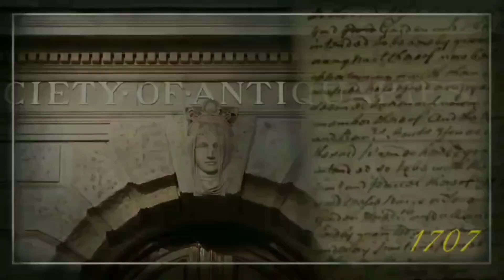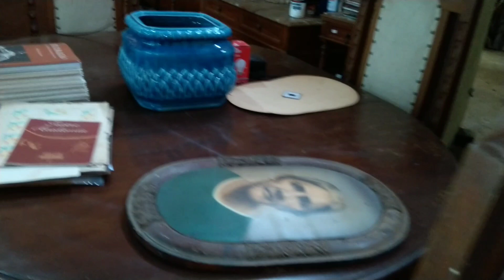Daniel Rooke antiguidades JuizdeFora designdecor MG#antiguidades#antiquarioantigo#antiquário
Daniel Rooke Antiguidades. Rua Tenente Paulo Maria Delage, 207- Borboleta- Juiz de Fora-MG.